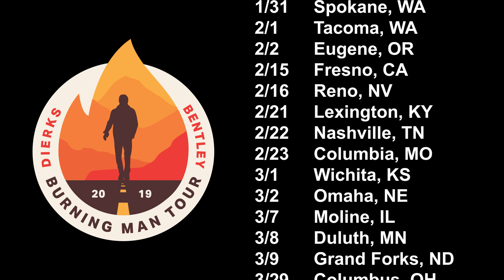The Burning Man Tour On Ice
2019 BURNING MAN TOUR

Dates:

1/17/19    Hamilton, ON - FirstOntario Centre
1/18//19   Ottawa, ON - Richcraft Live at the Canadian Tire Centre
1/19/19    Oshawa, ON - Tribute Communities Centre
1/22/19    Winnipeg, MB - Bell MTS Place
1/23/19    Saskatoon, SK - SaskTel Centre
1/24/19    Edmonton, AB - Rogers Place
1/26/19    Calgary, AB - Scotiabank Saddledome
1/28/19    Kelowna, BC - Prospera Place
1/29/19    Vancouver, BC - Pepsi Live at Rogers Arena
2/14/19    Ontario, CA - Citizens Business Bank Arena
2/15/19    Fresno, CA - Save Mart Center
2/16/19    Reno, NV - Reno Events Center
2/21/19    Lexington, KY - Rupp Arena
2/22/19    Nashville, TN - Bridgestone Arena
2/23/19    Columbia, MO - Mizzou Arena
2/28/19    Sioux Falls, SD - Denny Sanford PREMIER Center
3/01/19    Wichita, KS - INTRUST Bank Arena
3/02/19    Omaha, NE - CHI Health Center Omaha
3/07/19    Moline, IL - TaxSlayer Center
3/08/19    Duluth, MN - AMSOIL Arena
3/09/19    Grand Forks, ND - Alerus Center
3/28/19    Toledo, OH - Huntington Center
3/29/19    Columbus, OH - Nationwide Arena
3/30/19    Grand Rapids, MI - Van Andel Arena